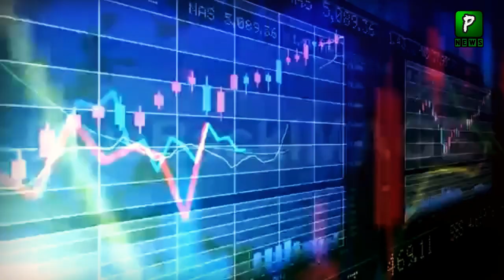Turk President Announce No To 'Sood Nizam' | Currency | Turkish Lira | Pakistan Turkey Relations